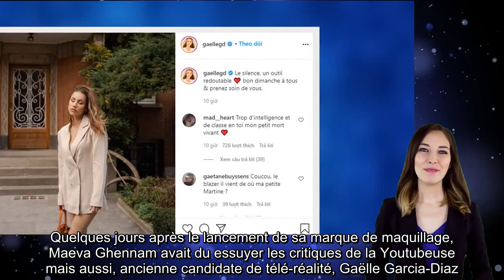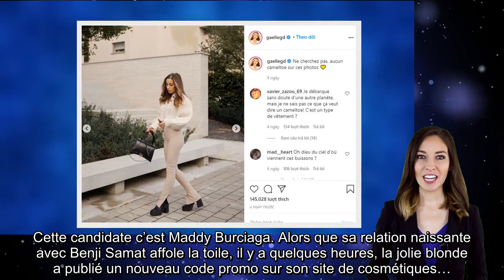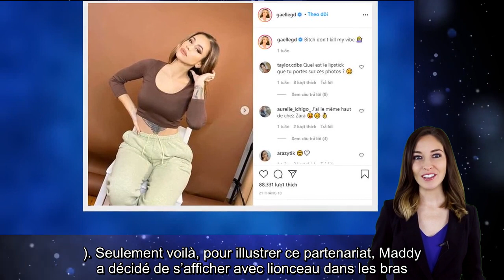Gaëlle Garcia Diaz .Après Maeva Ghennam, elle s’en prend à une autre candidate de télé réalité !